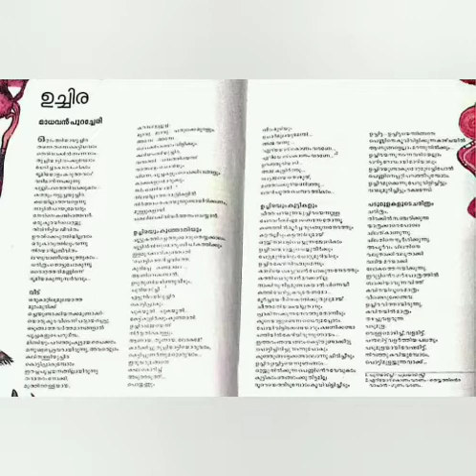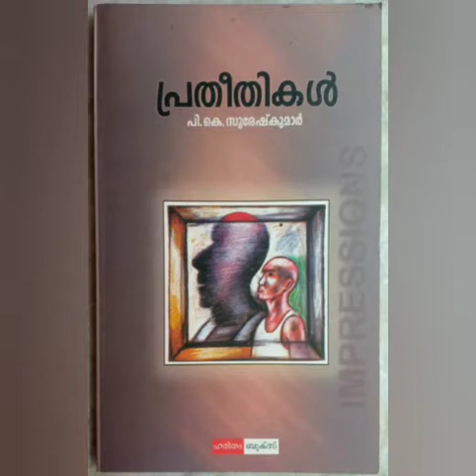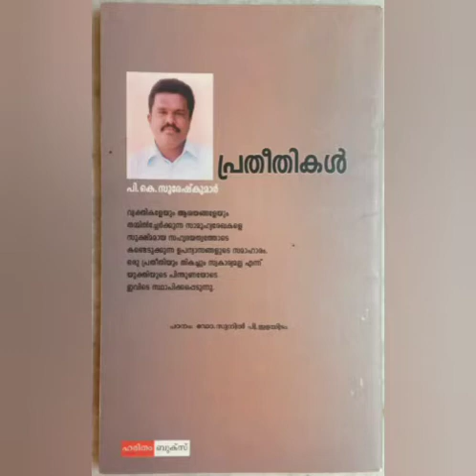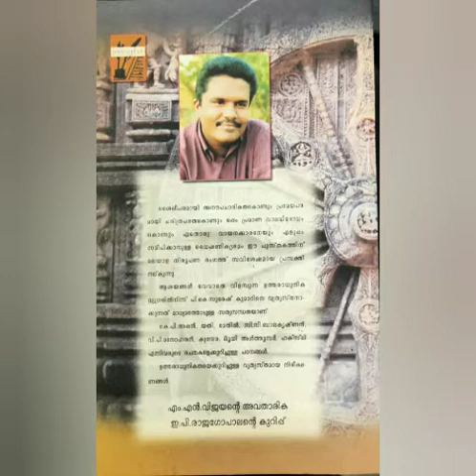EthirdisaSuresh Samsarikkunnu / എതിർദിശ സുരേഷ് സംസാരിക്കുന്നു.